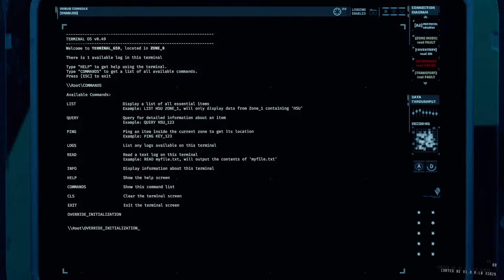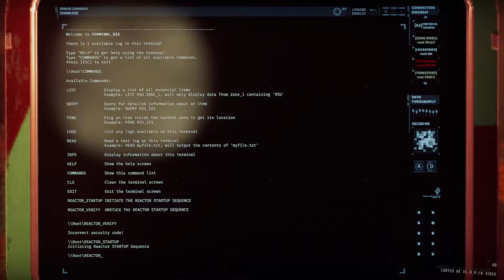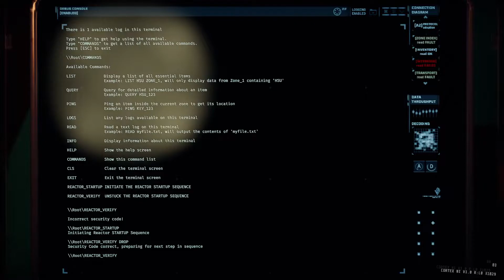GTFO R7E1 "Chaos" Main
Sorry for the quality of the video.

Booster:
Pink: Muted PROTEC - mel-r
          Bold PROTEC - pro-r
Purple: Muted PROVISION - med-x
             Bold PROVISION - med-x
             Aggressive PROVISION - inf-r
Green: None
Blue: Muted STIM SHOT - spw-d
          Bold PROTEC - mel-r

00:00 Dropping
01:21 Zone 442
02:28 Zone 444 Scan
02:48 Zone 444/Key get
03:24 Zone 445 Scan
04:24 Zone 445
05:30 Zone 446 Alarm Door
07:54 Zone 446
09:34 Zone 447 Scan
09:55 Zone 447 Blood Door
11:56 Zone 447/Cell get
15:01 Zone 443
15:38 COMMENCE_SCAN
17:19 Desert
19:21 OVERIDE_INITIALIZATION
20:39 Going to Zone 449
22:21 Zone 449
24:08 Zone 451 Scan
25:19 Zone 451
26:11 Zone 452 Scan
26:22 Zone 452
28:56 Zone 453 Scan
29:12 Zone 453
29:59 Zone 454 Scan
30:08 Zone 454
31:55 Reactor Scan
32:04 REACTOR_STARTUP
56:23 Reactor startup complete/Rushing to Zone 458
57:37 Zone 458
57:57 Zone 459 Scan
58:07 Zone459/Extraction